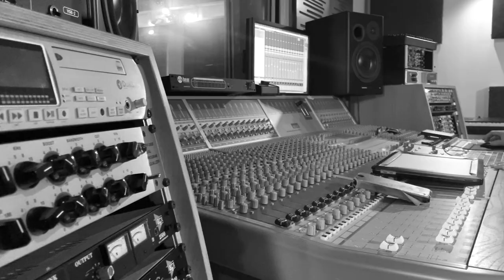Out of whack - An album by Matthew Hurrell O’Connor - Kickstarter campaign